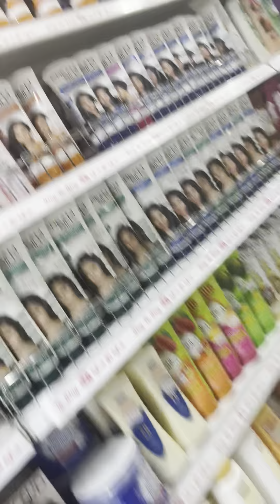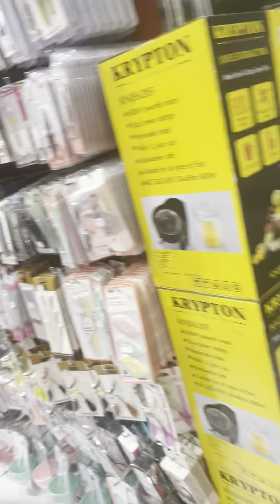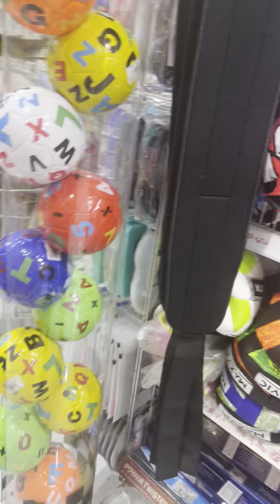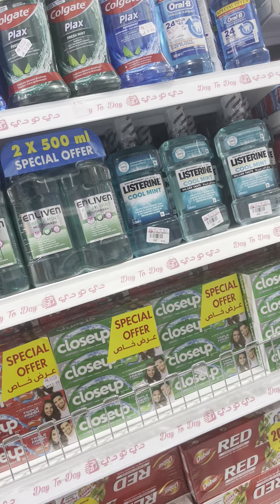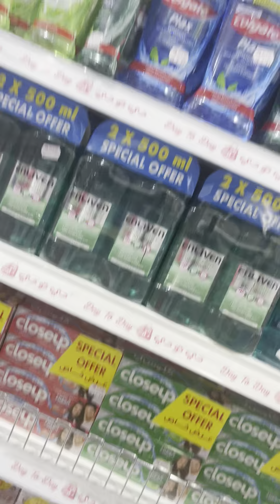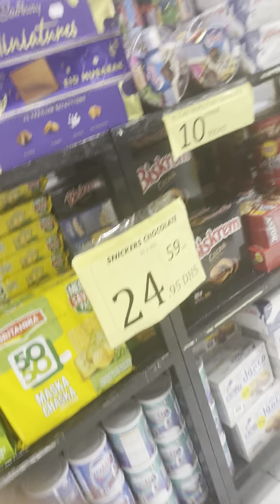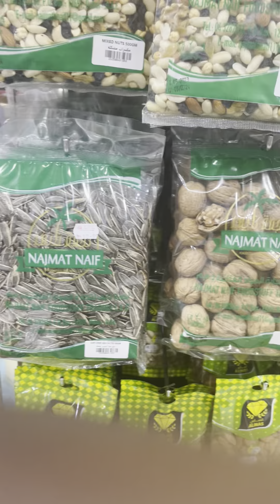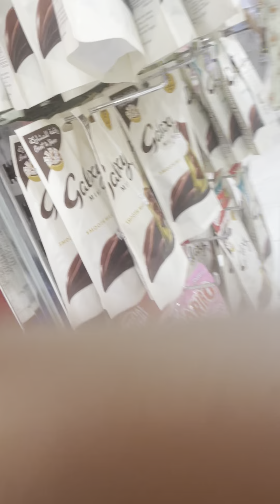Cheap items in Dubai